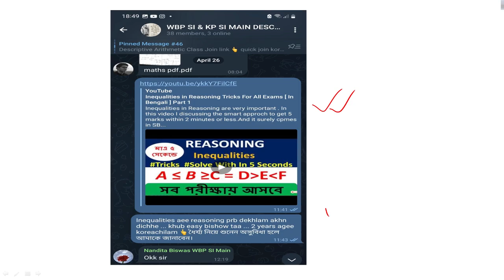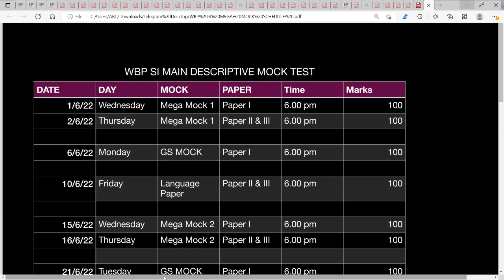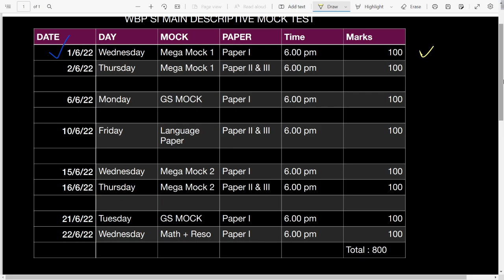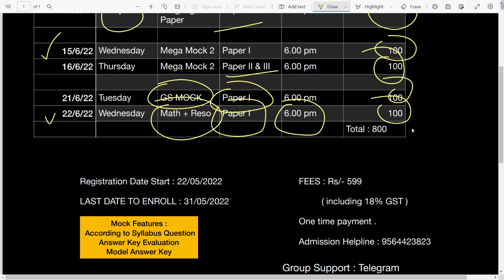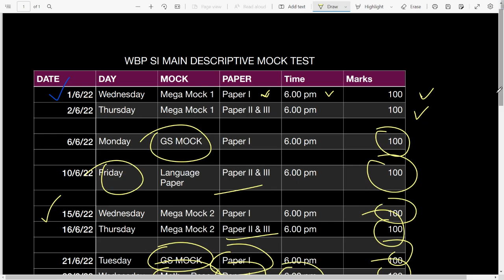WBP SI MAIN MOCK TEST ANNOUCEMENT || DESCRIPTIVE MOCK TEST || প্রতিদিন Mock Test দেওয়ার সুযোগ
WBP SI MAIN MOCK TEST ANNOUCEMENT || DESCRIPTIVE MOCK TEST || প্রতিদিন Mock Test দেওয়ার সুযোগ || @giftofthegabedu9317

WBP SI MAIN MEGA MOCK TEST REGISTRATION BY GIFT OF THE GAB EDU

DATE DAY MOCK PAPER Time Marks
1/6/22 Wednesday Mega Mock 1 Paper I 6.00 pm 100
2/6/22 Thursday Mega Mock 1 Paper II & III 6.00 pm 100
6/6/22 Monday GS MOCK Paper I 6.00 pm 100
10/6/22 Friday Language
Paper
Paper II & III 6.00 pm 100
15/6/22 Wednesday Mega Mock 2 Paper I 6.00 pm 100
16/6/22 Thursday Mega Mock 2 Paper II & III 6.00 pm 100
21/6/22 Tuesday GS MOCK Paper I 6.00 pm 100
22/6/22 Wednesday Math + Reso Paper I 6.00 pm 100
Total : 800

ANNOUNCEMENT 2

WBP WIRELESS OPERATOR MAIN IMPORTANT ANNOUCEMENT || MOCK TEST || প্রতিদিন Mock Test দেওয়ার সুযোগ |||  @giftofthegabedu9317

                                Important Dates:

Registration Start : 21/05/2022

Last Date to Enroll : 31/05/2021

Online Mock Test Starts from : 01/06/2022